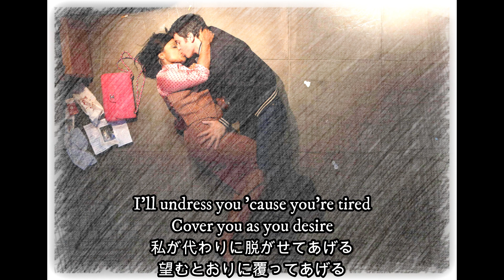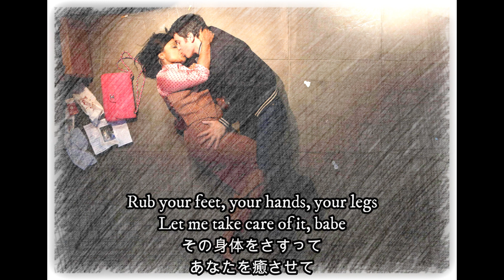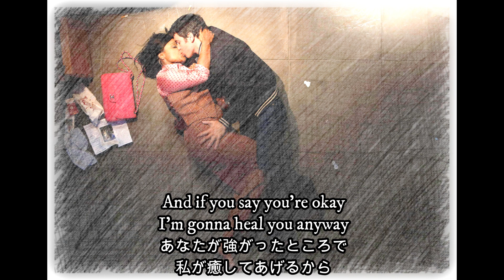-私が治してあげるから- The Cure/Lady Gaga 和訳動画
こんばんびThis is Mayten。

今日は何気に初のレディーガガのこちらの曲を和訳させていただきました。

曲のテーマとしては、SMAPの「らいおんハート」と似たような感じでいいですよね。特に音サビが好きです。
ケミオさんが自身のYoutubeでBGMとして使われてて気になって速攻シャザムして見つけた曲です。ケミオさん大好きなんですよね僕。

-余談-

家のお風呂の給湯器が新年早々ぶっ壊れました。

あと二週間お湯が出ないので、仕事帰りに毎日どこかでお風呂に入って帰らないといけないんですが、仕事が終わるのがなんせ22:00なんで、空いてる銭湯がほとんどないんですよね。

そんな僕が見つけたのが、職場近くの道の駅にある「コインシャワー」!!!